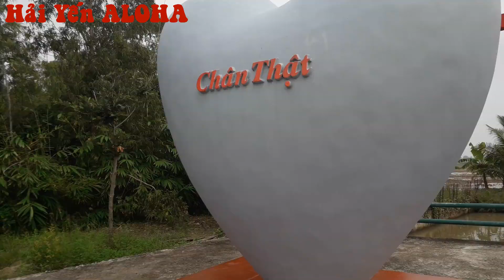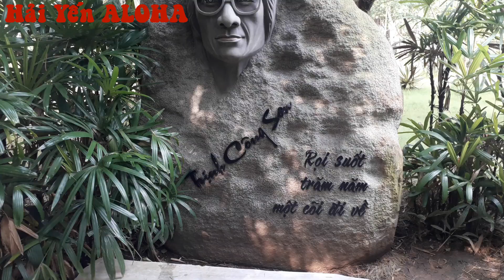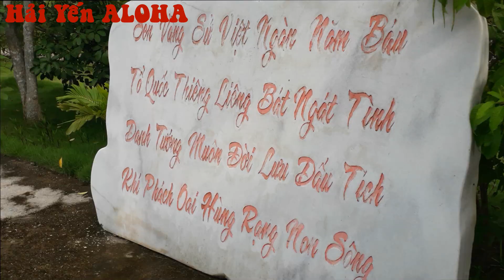Vlog 64 || Chùa Quan Âm Linh Ứng (Phật học 2) lối kiến trúc Nhật tại xứ chùa Vàng Sóc Trăng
Đây là 1 trong những ngôi chùa lớn và thuộc hàng đẹp bậc nhất tại xứ chùa Vàng Sóc Trăng. Khung cảnh hết sức thanh tịnh, không khí trong lành và người dân rất thân thiện, là niềm tự hào không chỉ của riêng Yến mà của người dân Sóc Trăng nói chung.
Cảm ơn mọi người đã theo dõi và ủng hộ Yến. Hy vọng mọi người sẽ tiếp tục ủng hộ Yến trong những video tiếp theo nhé!